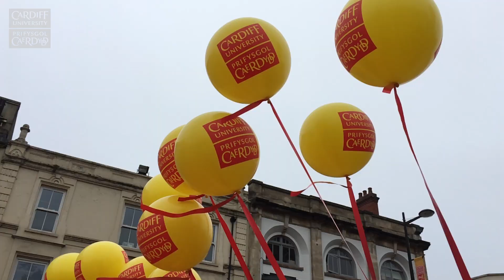Cardiff Half Marathon 2017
Highlights from the Cardiff University Cardiff Half Marathon 2017.